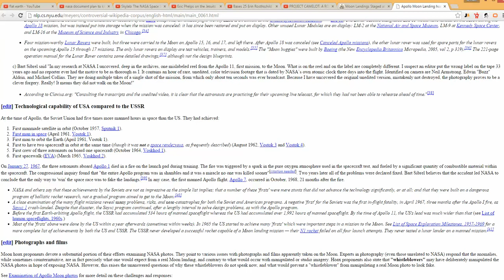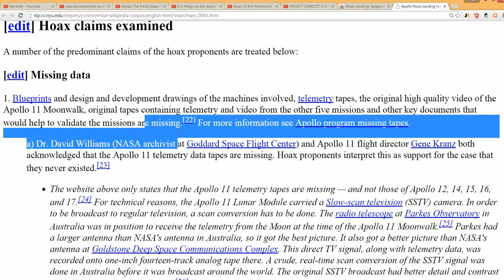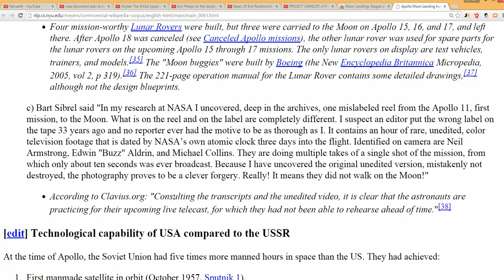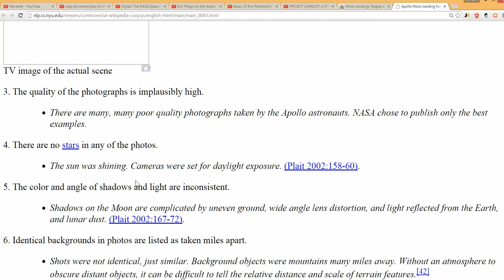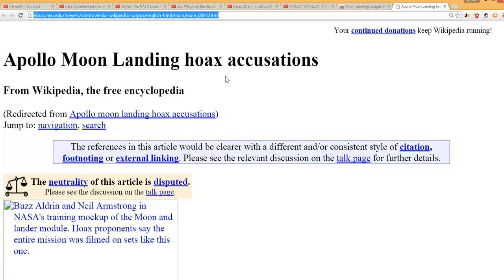Hoax Accusations - The Claims Against NASA - Flat EarthA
The accusations against NASA are numerous and vary as wildly as you can imagine.  In this video, I take a quick look at some of the more intriguing accusations against NASA.

These are documented on the webpage shown, so that you may evaluate them yourself.  Many of the accusations have refutations to them, but this does not mean that they are untrue.  It simply means that they are debated.

Enjoy, as I believe this questions some important aspects about the Apollo missions.  As always, Don't let others Judge the Truth for YOU.